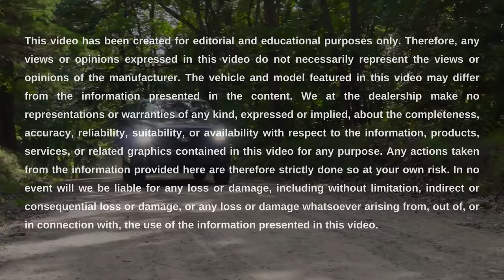2024 Ford F-150 Gas Tank Size || Gene Messer Ford Amarillo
Gene Messer Ford Amarillo is here to assist you with learning about the gas tank size of the 2024 Ford F-150, as well as its driving range, gas mileage, and engine specs. This world-class pickup truck's gas tank size is either 30.6 or 36 gallons depending on the configuration. Its driving range more than 800 miles under ideal conditions. The gas mileage of the 2024 F-150 ranges from an esitmated 16 MPG in the city to 25 mpg on the highway depending on the model configuration. And last but not least, the engine specs includes 2.7-liter EcoBoost V6 engine, a 3.5-liter EcoBoost V6 engine, a 3.5-liter PowerBoost Hybrid V6 engine or a 5-liter V8 engine for the 2024 model year.

To educate yourself more great facts about the engine specs, gas mileage, driving range, and gas tank size of the 2024 Ford F-150 in Amarillo, visit Gene Messer Ford Amarillo in-person or online.